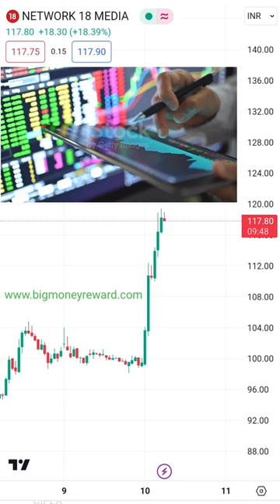Network 18 Share Latest News Today || #2024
RAHUL BIG MONEY 🌳